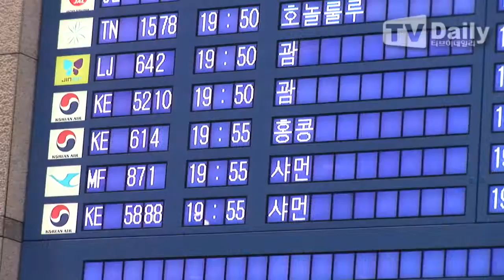[tvdaily] 미란다커 내한